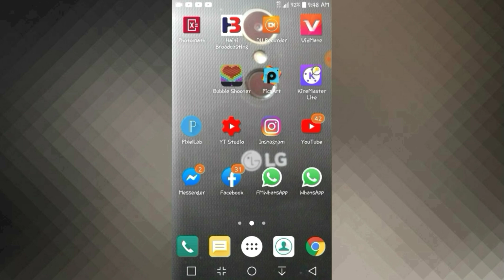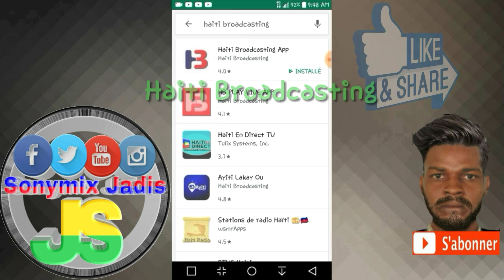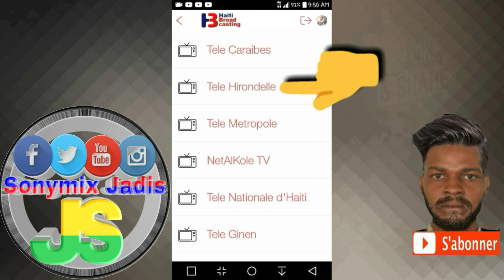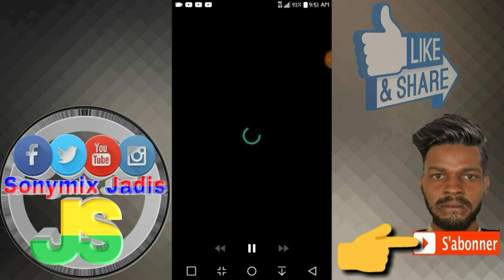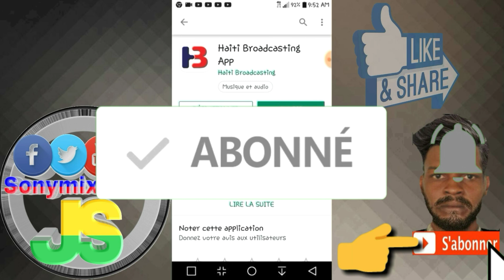Kòman pou gade tout chèn ayiti yo sou telefòn ou andirèk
Pa bliye abone avèk chanel YouTube la pou plis videyo mèsi